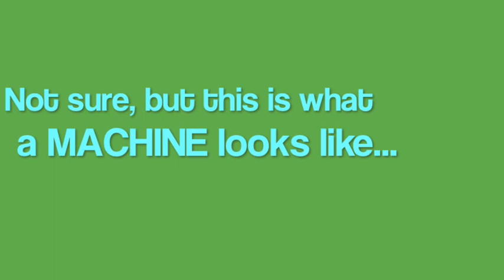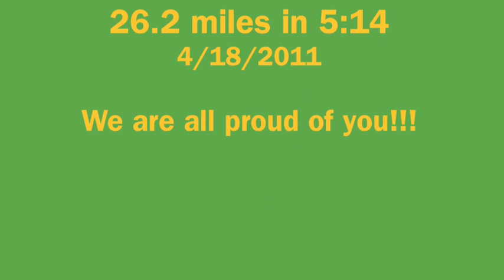Marc Saulnier at Boston Marathon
Dr Marc at mile 19 of the Boston Marathon. April 18 2011